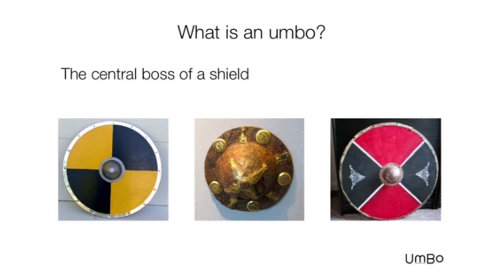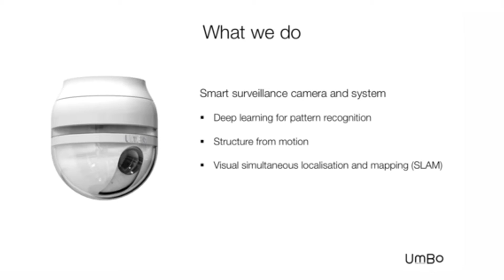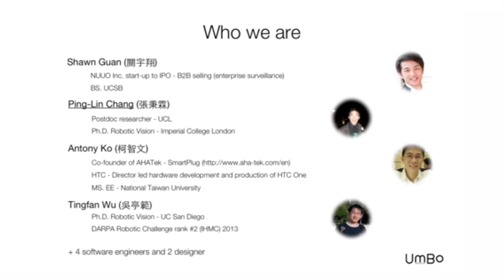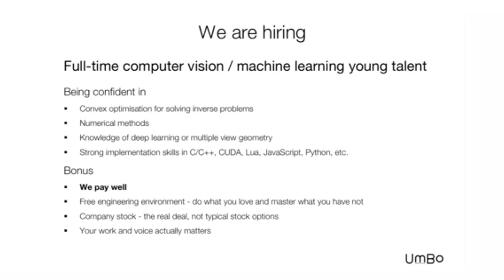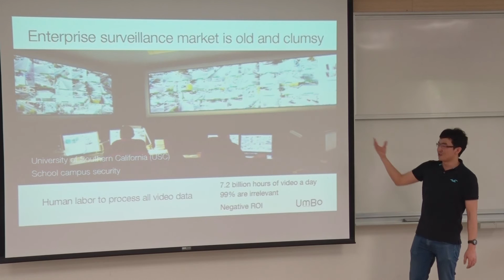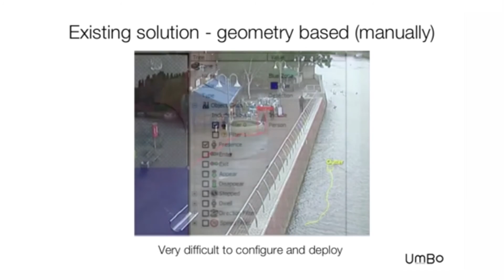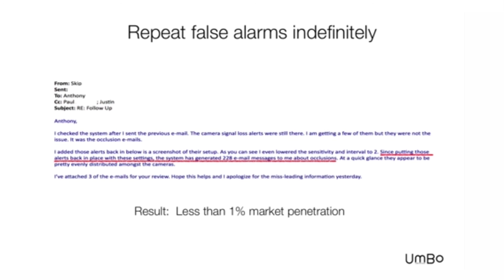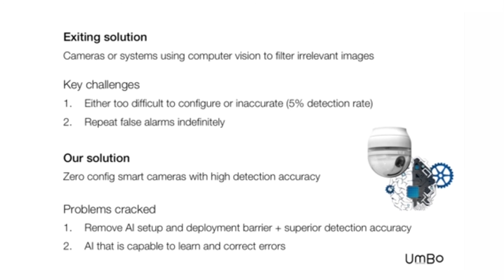10320陳煥宗教授電腦視覺特效_第19Ａ講 UmBO computer vision公司講座